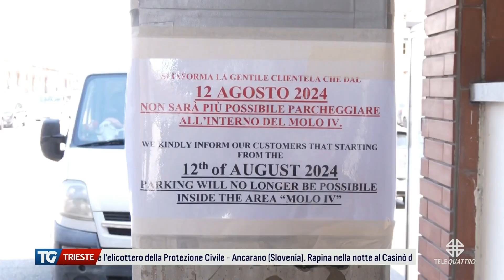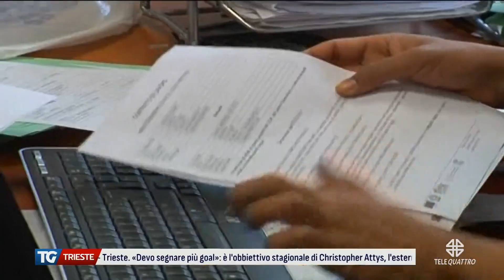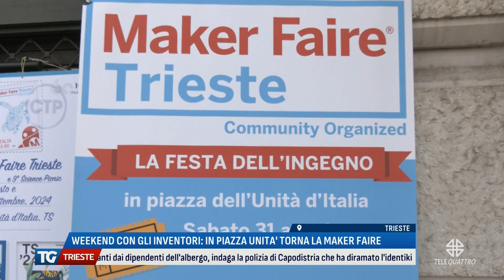TG TRIESTE EDIZIONE COMPLETA | 26/08/2024